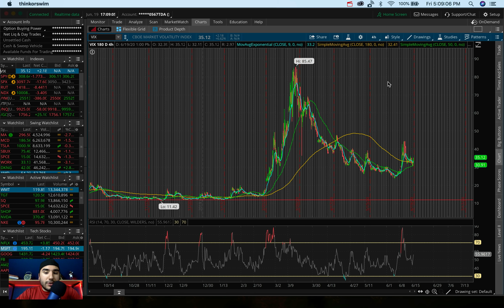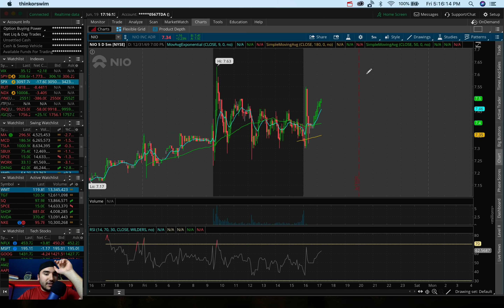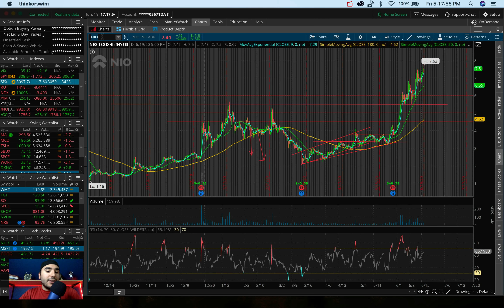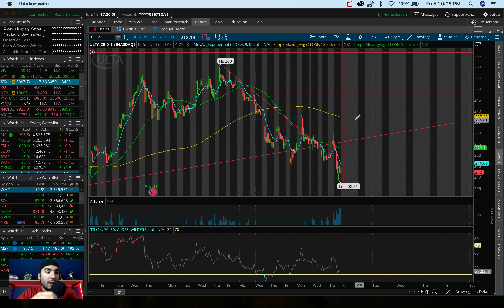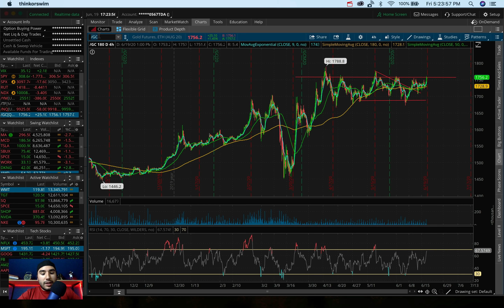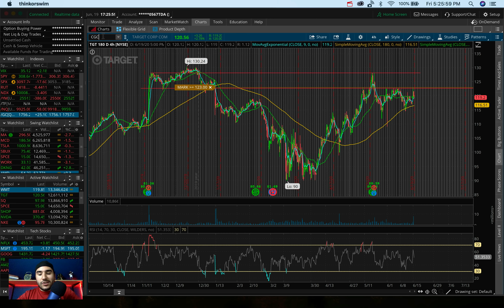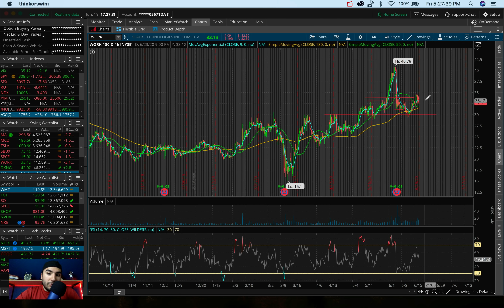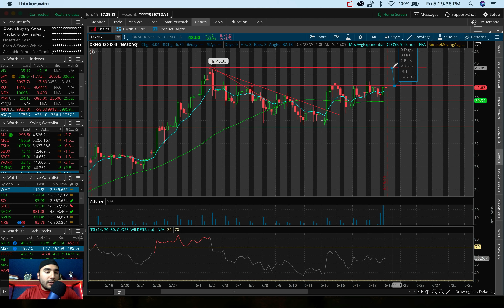THE STOCK MARKET IS IN TROUBLE? | My Plans RIGHT NOW!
Twitter ➤➤➤ @StasSerfes